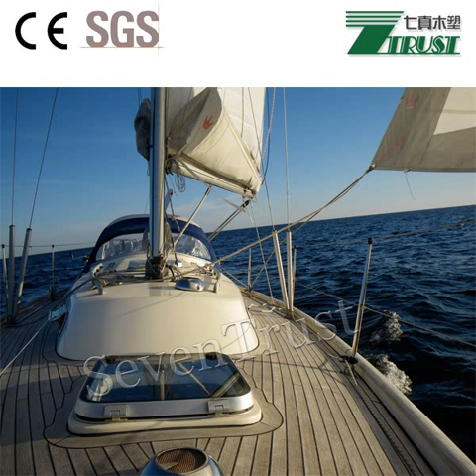teak and holly vinyl